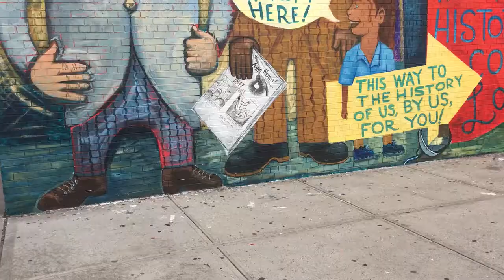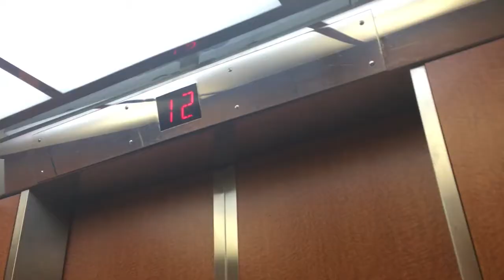NYC VLOG: donuts, never shout never and lots of rain